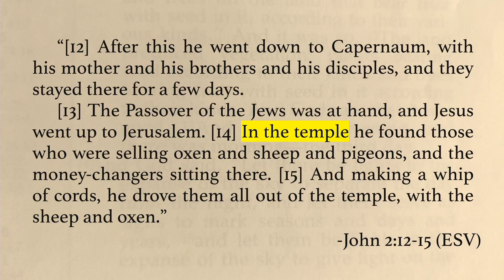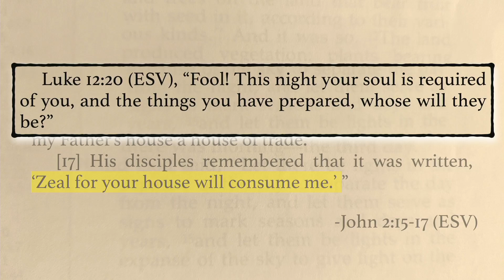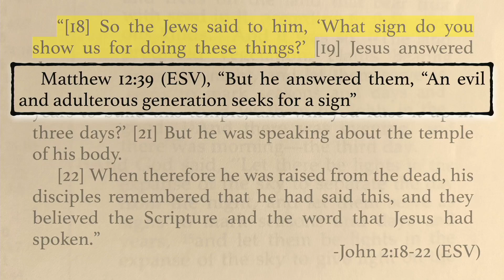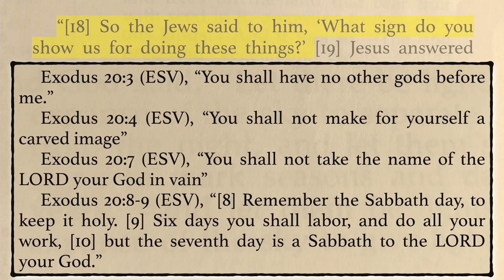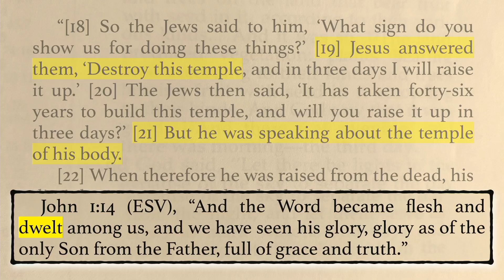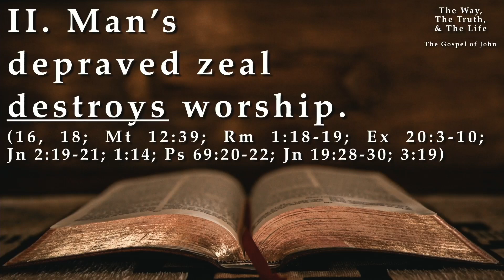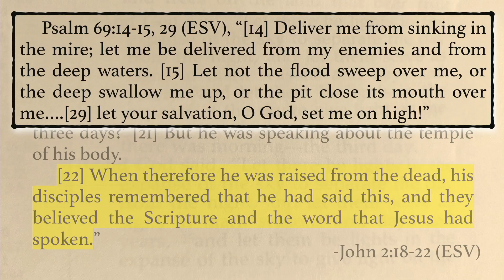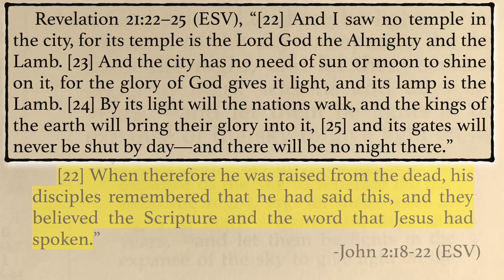“Zeal for Worship” (Part II) - John 2:12-22 - Rick Foddrill – 5.12.2024